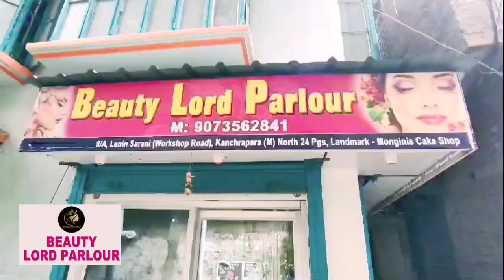মমতা ব্যানার্জি ও বিনীত গোয়েলের ফোন বাজেয়াপ্ত করার দাবি জানালেন শুভেন্দু অধিকারী।